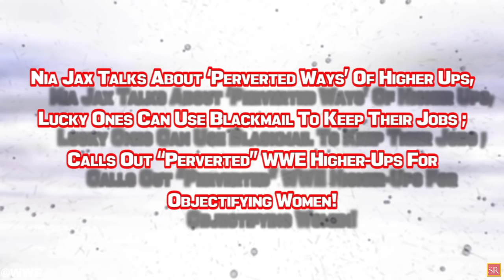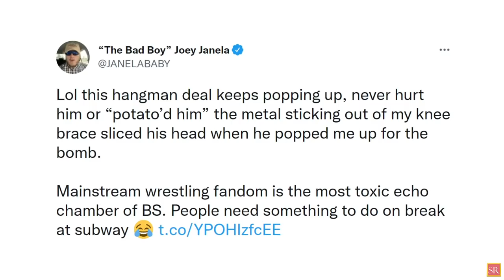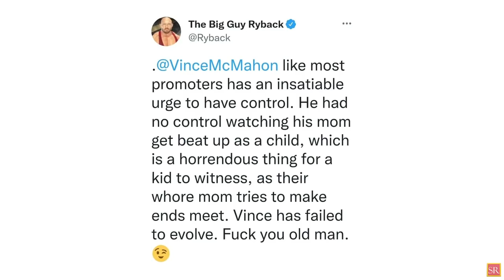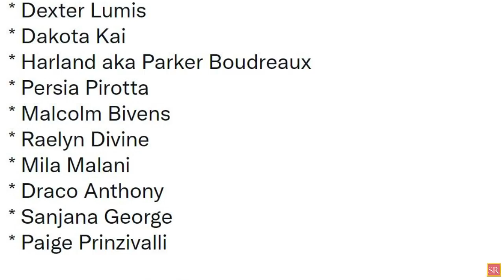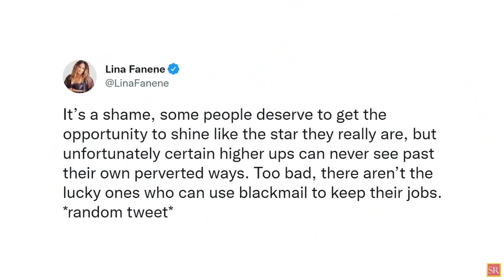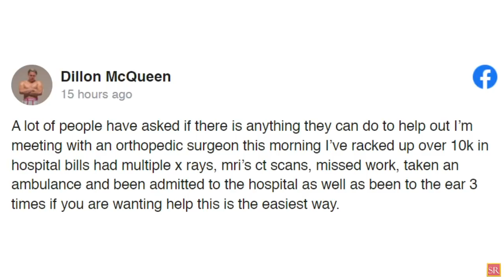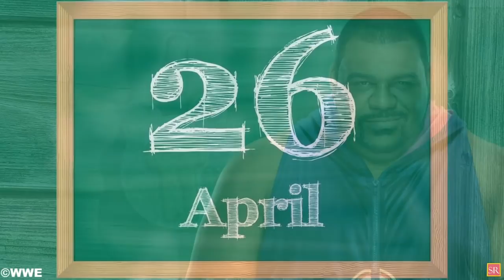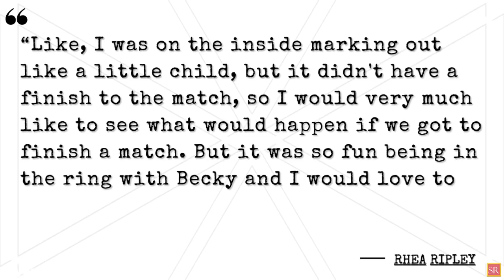WWE News! Nia Jax MAJOR Accusations On WWE! Wrestler Escorted Out Of Building! Wrestler Hospitalized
00:00 Headlines
00:52 Joey Janela Is Officially A Free Agent; What’s NEXT For Him?
02:16 Ryback Calls Vince McMahon’s Mother WH “ ; Sends Warning To WWE Fans To Not Judge Him For Dragging Vince McMahon’s Dead Mother!
04:17 Nia Jax Talks About ‘Perverted Ways’ Of Higher Ups, Lucky Ones Can Use Blackmail To Keep Their Jobs ; Calls Out “Perverted” WWE Higher-Ups For Objectifying Women!
05:30 WWE Hall Of Famer Jeff Jarrett Escorted Out Of Building After Controversial Segment At Triplemania XXX!
06:57 Wrestler Hospitalized; Asks Fans For Help!
08:01 Keith Lee Locks Down Trademark For New Nickname!
08:37 Rhea Ripley Tries To Make Becky Lynch Fall Off The Ropes During Entrance At Live Event! And More!
wrestling news
wwe rumors
wrestling news and rumors
wrestling rumors
wwe news